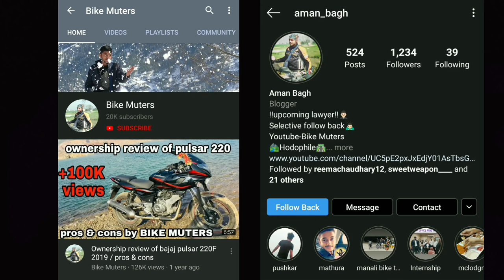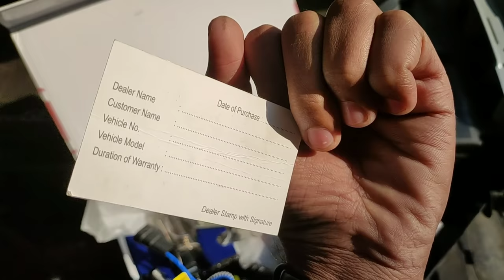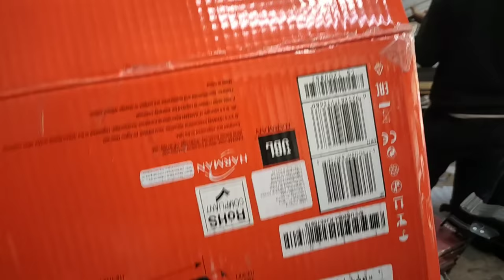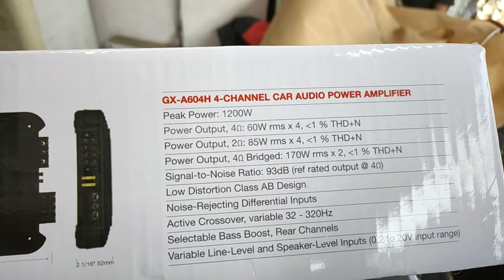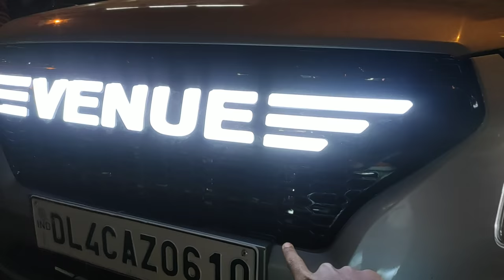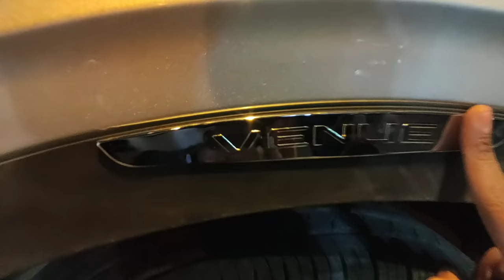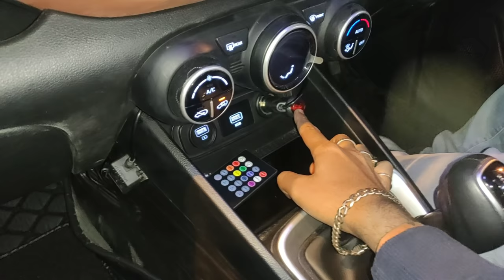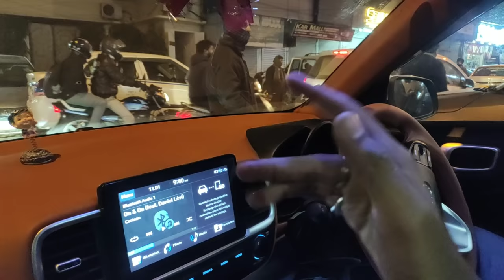Hyundai Venue👉converting to Top Model😵Full Leather Interior with Lifetime warranty😱₹70,000,JBL❤️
Instagaram- AMan_bagh

Hey guyz ! I am Aman & i welcome you to my channel BIKE MUTERS.
This channel is all about bikes, its modifications, review, motovlogging & travel videos etc.

M Ride safe , Please wear helmet while Riding.

Motorcycle 🏍 : pulsar  180.
Scooty 🛵 : activa 4g , jupiter .
Helmet : steelbird SBA 1, Studd Shifter, Steelbird ROX.
Glove 🥊 : pro biker.
Jacket 👕:  solace all season.
Camera 📷: eken H9R action camera, iphone5s, iphone6, Mi note 5 pro, nokia 6.1 plus .

Thank you & keep supporting!
venue sx,
venue car,
venue review,
venue vs nexon,
venue vs creta,
venue modified,
venue top model,
venue top speed,
venue sx diesel,
venue s,
venue accident,
venue ad,
venue autocar,
venue autoportal,
venue average,
venue amt,
venue automatic diesel,
venue all model,
venue automatic petrol,
a venue hotel makati,
a venue hotel,
a venue called rubella,
a venue for the end of the world,
a venue makati street food,
a venue mall makati,
a venue food park,
a venue makati korean street food,
a venue hotel suites makati,
a venue mall parking rates,
venue blue,
venue base,
venue blue link,
venue black,
venue base model price,
venue base model petrol,
venue base to top,
venue best variant,
venue colours,
venue car review,
venue cng,
venue car price,
venue car top model,
venue cardekho,
venue car modified,
venue diesel,
venue dual tone,
venue dct,
venue delivery,
venue denim blue,
venue deep forest,
venue drag race,
venue drive,
venue diesel base model,
venue diesel sx,
d venue reception hall,
d'venue beri aku kekasih lirik,
d'venue beri aku kekasih cover,
d'venue beri aku kekasih karaoke,
charisma d'venue,
digidesign venue d-show,
avid venue d-show,
elle est venue d'ailleurs,
d'venue full album,
d'venue beri aku kekasih akustik,
venue e model,
venue engine,
venue ex,
venue e vs s,
venue e modified,
venue engine sound,
venue emi,
venue e diesel model,
venue ecosport,
hyundai venue e variant,
venue e 1.4 crdi,
hyundai venue s 1.2 petrol,
hyundai venue e diesel,
hyundai venue e 1.4 crdi,
hyundai venue e diesel 2019,
venue e variant modified,
venue e vs venue s,
venue e diesel variant,
hyundai venue e variant modified,
venue features,
venue fiery red,
venue forest green,
venue full review,
venue facelift,
venue faisal,
venue facelift 2020,
venue faisal khan,
venue front grill,
venue full modified,
venue gadi,
venue gagan,
venue grill,
venue grey,
venue gear,
venue ground clearance,
venue gadi price,
venue grill modified,
venue gear lock,
venue great india drive,
hotel venue g seoul,
hotel venue g,
venue hyundai s,
venue hyundai sx,
venue hyundai car,
venue hyundai price,
venue hyundai petrol,
venue hyundai diesel,
venue hyundai tamil,
venue hyundai features,
venue hyundai price in india on road price,
h venue car,
h venue car price,
venue in night,
venue in hindi,
venue in cng,
venue inside,
venue in telugu,
venue in tamil,
venue interior sx,
venue india,
i venue hyundai,
venu jabardasth,
venu jobs,
venu jabardasth skits,
venu jakaria,
venu jokes,
venu jain,
venu journalist,
venu jabardasth comedy,
renu ji,
venu kalyan,
j'étais venue pour dire bonjour,
venue key,
venue kalyan,
venue ka,
venue ka video,
venue ka matlab,
venue ki kamiya,
venue ka model,
venue key cover,
venue ka hindi meaning,
venue ka rate,
k venu,
k venugopal,
k venu on communism,
k venu speech,
k venu interview,
k venugopal songs,
k venu latest speech,
k venu vs c ravichandran,
k venu safari,
k venu books,
venue lehenga,
venue lava orange,
venue long drive,
venue low model,
venue lights,
venue lehenga song,
venue langur song,
venue launch,
venue led drl,
l r baggs venue di,
venue 1.2 l petrol review,
venue 1.2 l petrol,
l.r.baggs venue di pedal,
l'heure est venue,
l.r.baggs venue,
lr baggs venue di,
venue mileage,
venue modification,
venue musafir,
venue meaning,
venue model,
venue malayalam,
venue music system,
venue mt s,
venue motorbeam,
m venue westgate,
m venue westgate รีวิว,
m venue westgate pantip,
venue ncap,
venue new model,
venue new car,
venue night,
venue new model 2020,
venue new video,
venue night view,
venue nexon,
venue navigation,
venue nikhil,
hyundai venue n line,
hyundai venue n,
ve